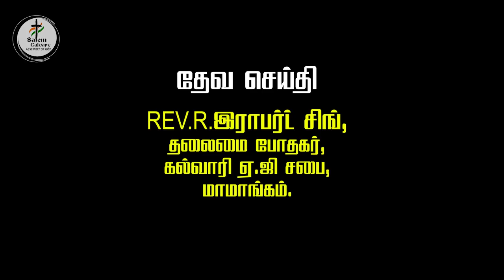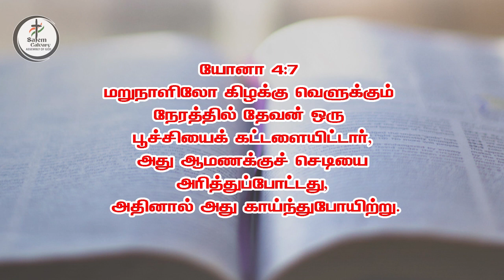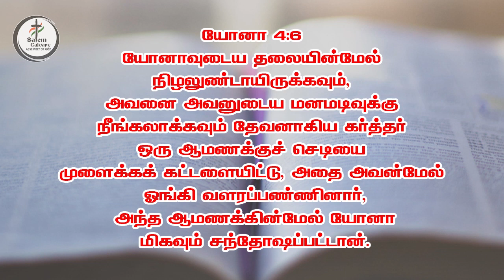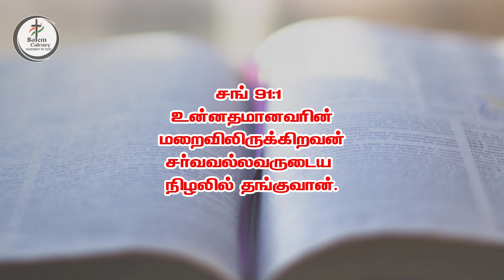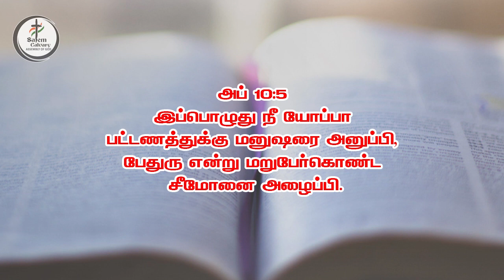Sunday Service | 2021 APR 25 | 9.00 AM | SCAG